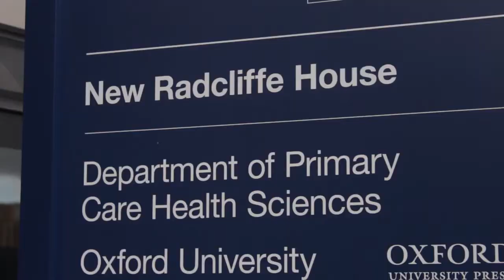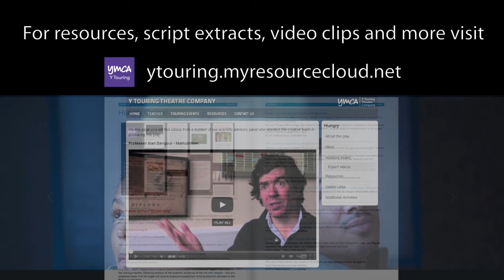Dr Susan Jebb - Diet, Obesity and Personal Choice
Susan Jebb is the professor of Diet and Population Health at the University of Oxford. She is one of the team of scientific and policy advisers who helped in the production of Hungry, the new play by writer Sarah Daniels.

In this interview Dr Jebb discusses our changing diet, the decline in exercise, our evolutionary biology and how all of these factors are leaving the UK with a growing obesity problem.